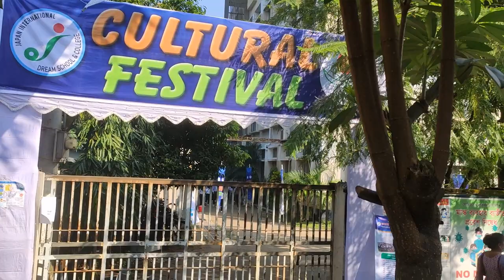Japan International Dream School (JIDS) Funny News(মজার খবর) | Tanvir's Education Tour in BD (TETBD)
Funny News (মজার খবর) presented by students of Japan International Dream School (JIDS), one of the project of cultural festival.